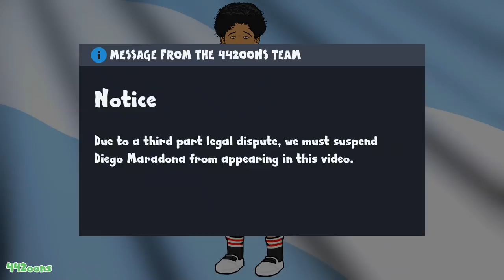✂️RONALDO with STUPID HAIR!✂️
Hola! Install Raid for Free ✅ IOS/ANDROID/PC and get a special starter pack 💥 Available only for the next 30 days

442oons Free Apps!

442oons was created by me... Dean Stobbart! I do the voices/scripts/ideas/directing/editing/characters blah blah blah ... and now I've got four animators doing all the hard work, the animation... (which is why the animation looks better)